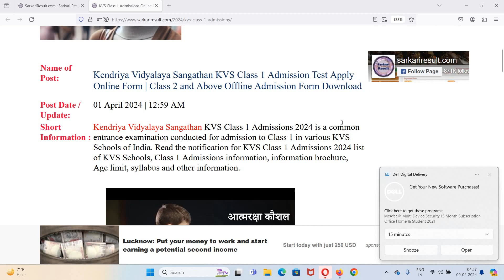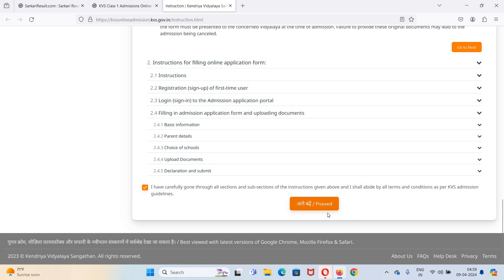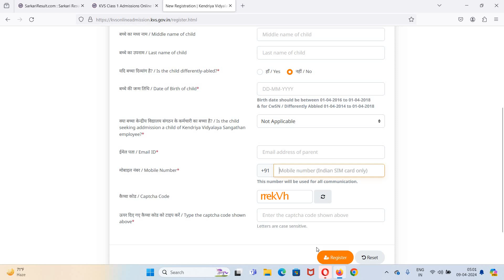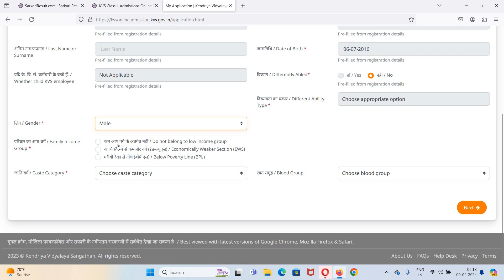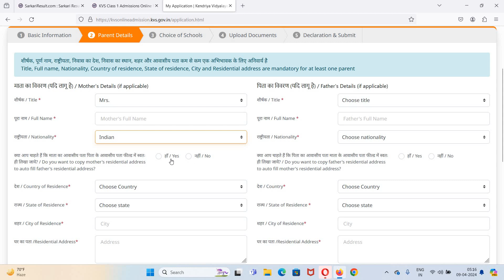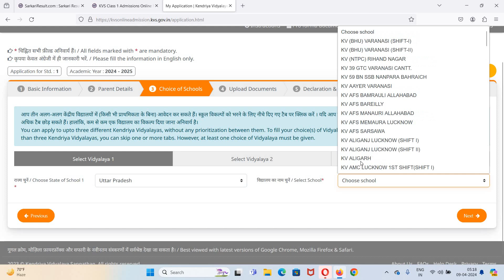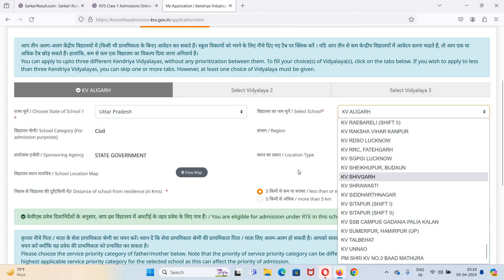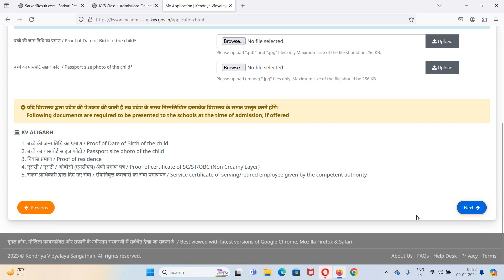KVS Class 1 Admission Test Apply Online Form 2024 ll KVS Class 1 Admission Online Form 2024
Dosto Aaj ke is Video me Maine Bataya Huya hai Ki KVS Class 1 Admission Test Apply Online Form 2024 ll KVS Class 1 Admission Online Form 2024

Topic Covers:
KVS Class 1 Admission Test Apply Online Form 2024
KVS Class 1 Admission Online Form 2024
How to Filled Kendriya Vidyalaya KVS Class 1 Online Form 2024